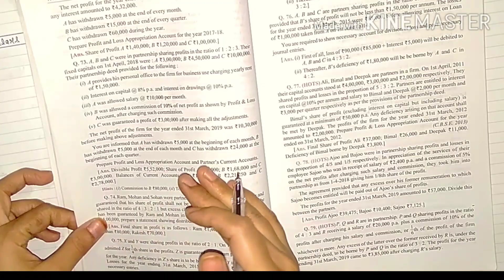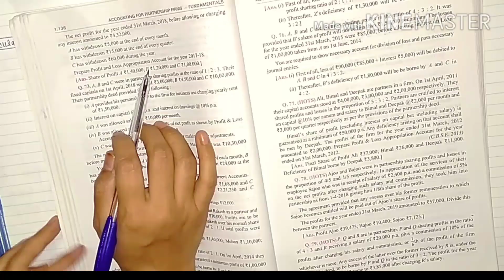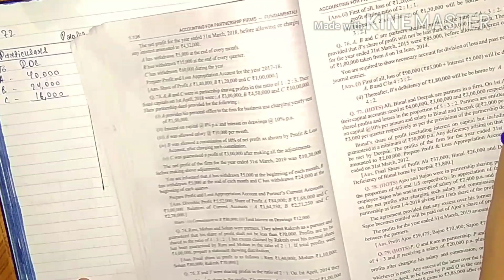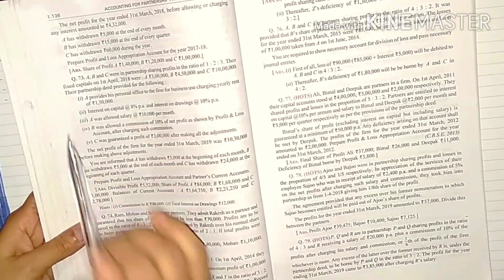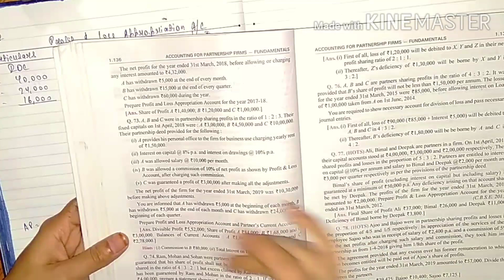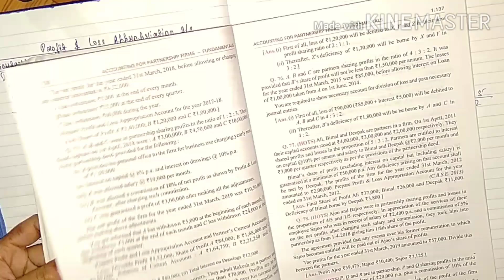Accounting for Partnership Firms-Fundamentals || Question-72 || Class-12 || DK Goel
Question-72
Class-12
DK Goel Questions
DK Goel Solutions
Accountancy

Regards
Naziba Ibrahim ☺️